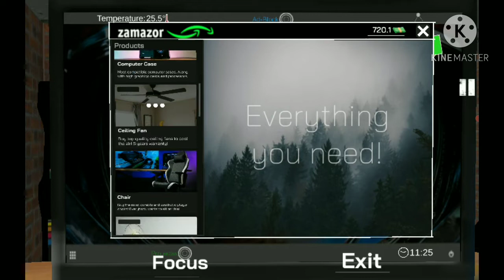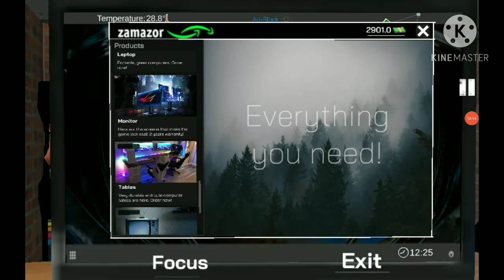MADE A LAPTOPS TABLE IN INTERNET CAFE SIMULATOR || #2